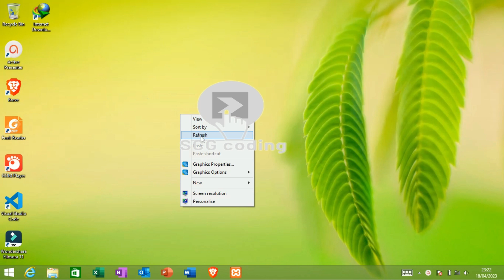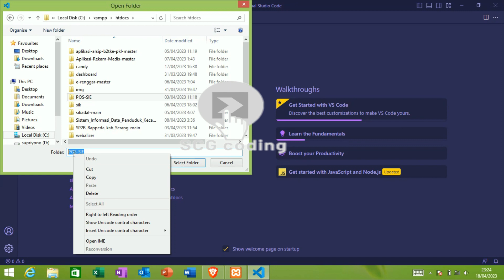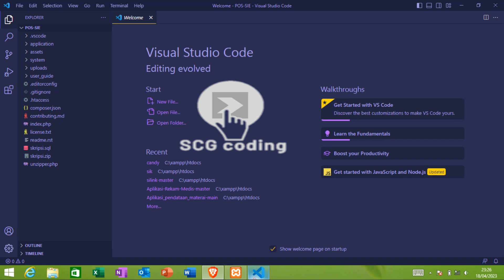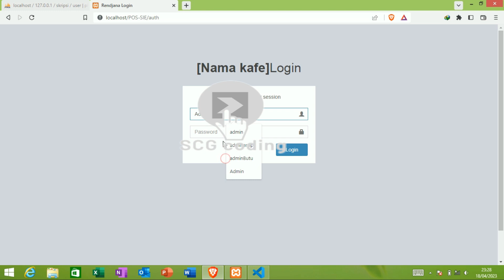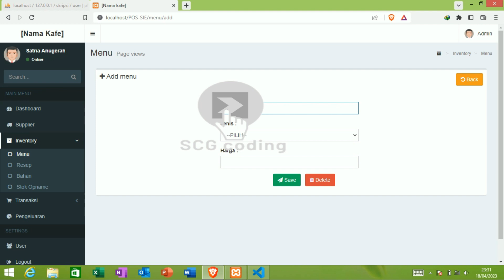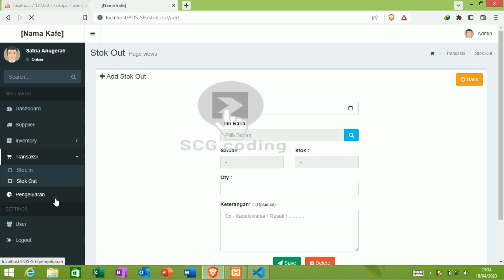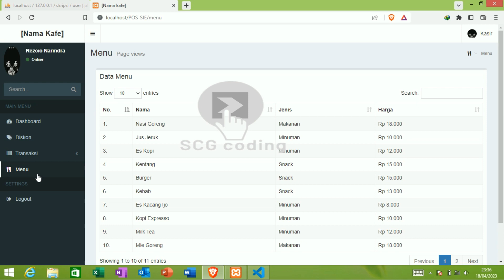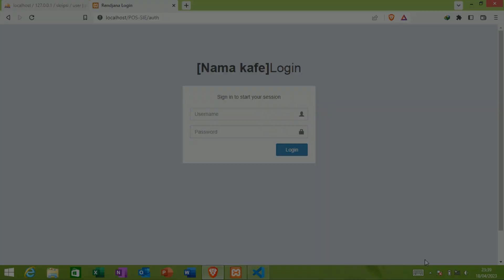Aplikasi sistem informasi POS (Poin Of Sale) berbasis web free part 3